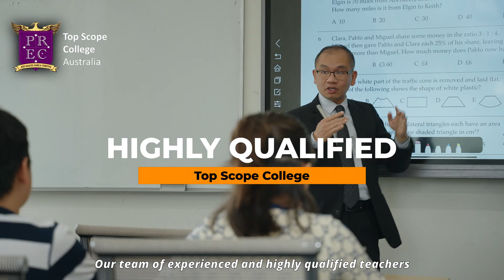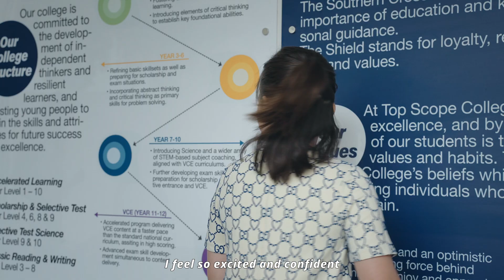Do you want to give your child the best chance to excel academically and stand out from the crowd?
Are you looking for a way to gain more opportunities to get offers from the world’s best universities?
Look no further than Top Scope's AMC training course.

Our team of experienced and highly qualified teachers have a proven track record of success in preparing students for AMC exams. We offer comprehensive and personalized coaching lessons tailored to meet the individual needs of each student, using advanced teaching methodologies and cutting-edge learning resources.
At Top Scope, we understand that many students have strong academic abilities, but need to improve their test-taking strategies, problem-solving skills, and logical thinking to achieve high scores in math competitions. Our experienced teaching team can help your child not only improve their academic abilities, but also provide guidance and support for their growth to develop maths knowledge three or four years ahead of their current year level, providing invaluable preparation for any scholarship or exam.
With our unique course materials, modelled from different international mathematics competitions, your child will develop mathematics skills to a global standard, preparing them not just for school, but for their future career.

Don't let your child miss out on the opportunities that come with a strong foundation in mathematics. Press the link above Now to Contact Top Scope today and you will receive a free AMC test worth $50 dollars.